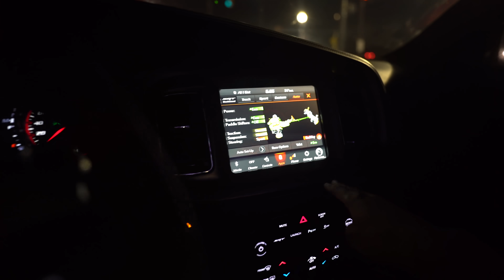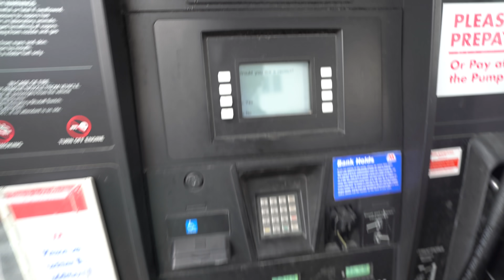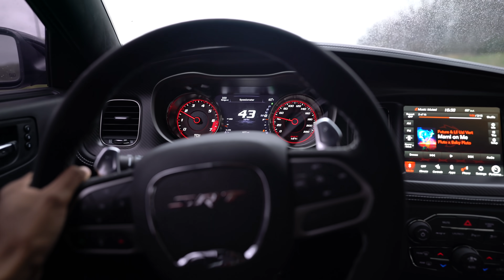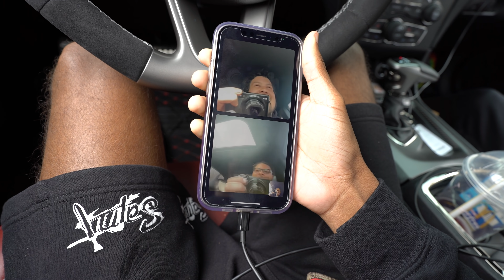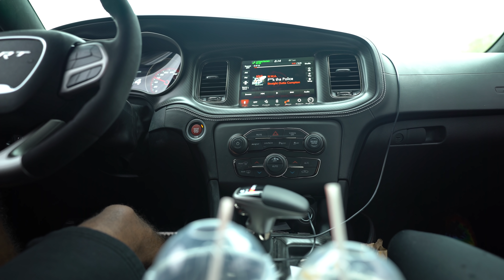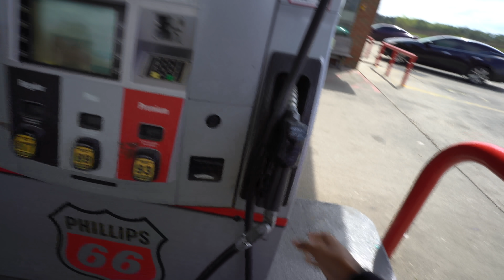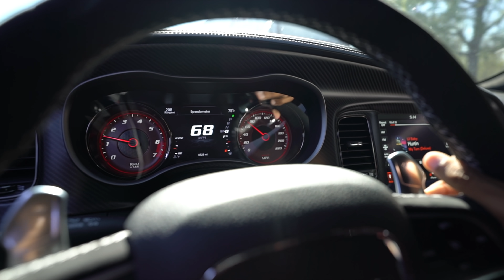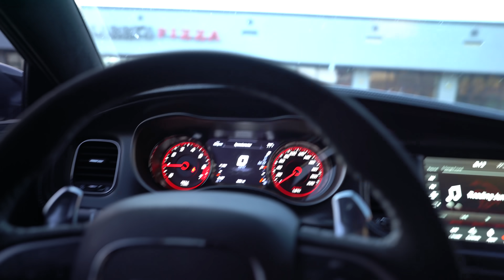COP PULLS ME OVER FOR THE FIRST TIME IN MY HELLCAT REDEYE *THIS HAPPENED*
On the road to the Texas I got pulled over for the first time in my hellcat redeye ACROSS THE COUNTRY!!
The cop caught me on the other side of the highway and came around and this happened..

Snap: xnxx.josh

Cop pulls me over for the first time in my hellcat redeye
this happened